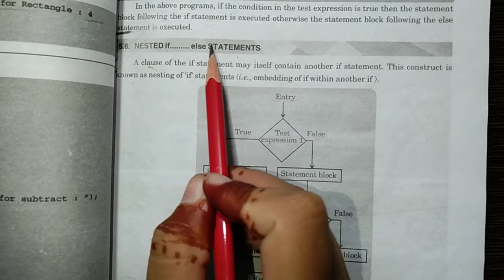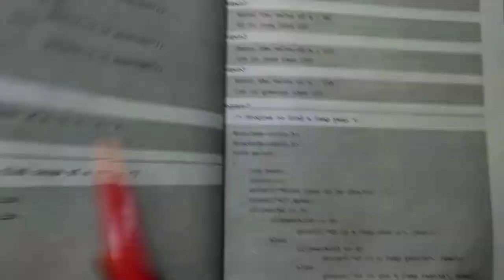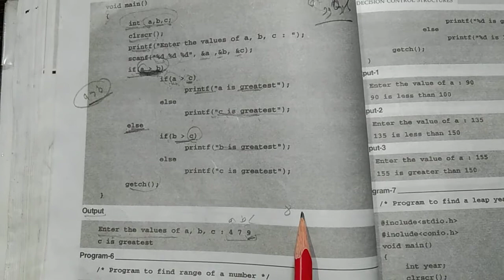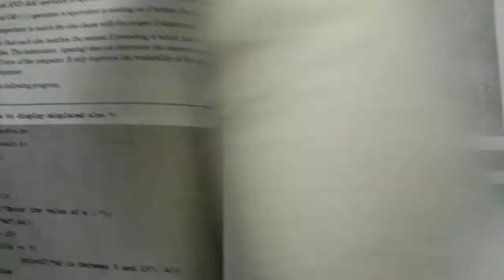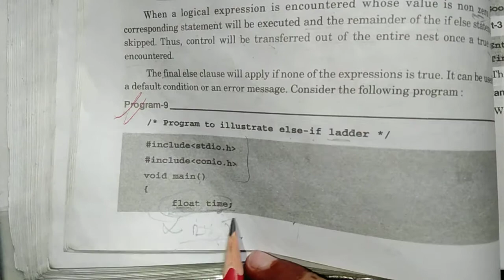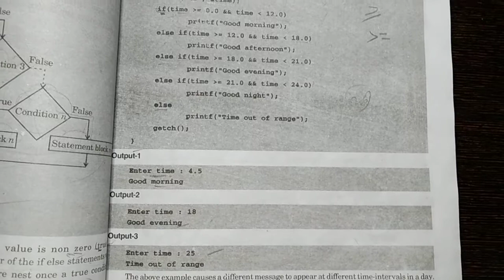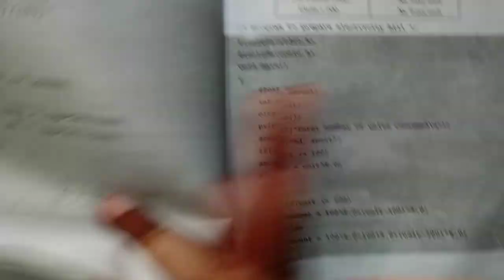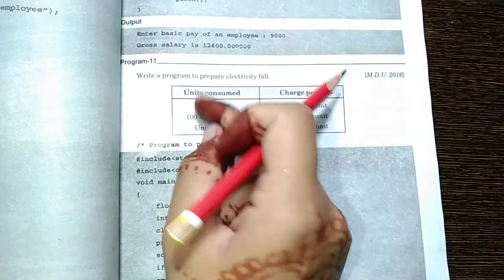Decision control structure ( lecture 2 )Ba/Bsc 4th semester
decision control structure
programming in c and numerical methods
Ba/ Bsc 4th sem
lecture 2